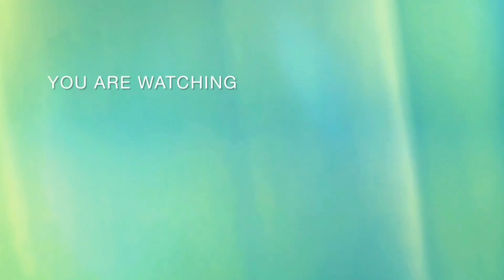mama ke ghar gye shadi me 🤗🤗🥰🥰🥰😍😍😂